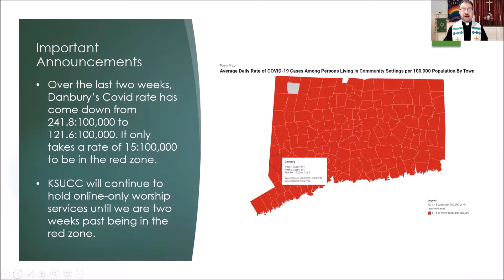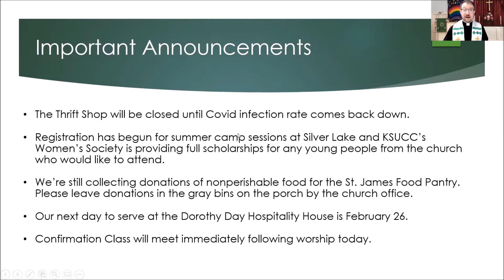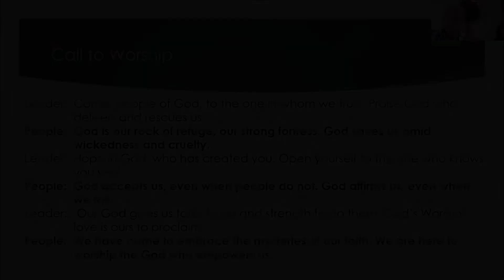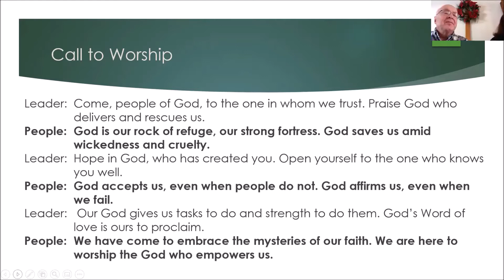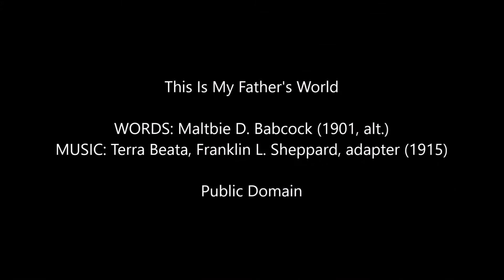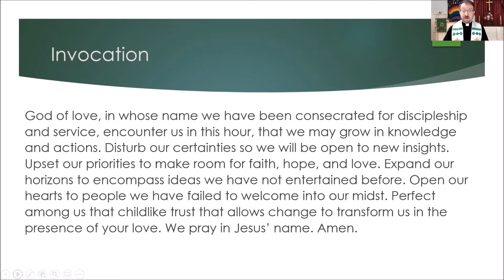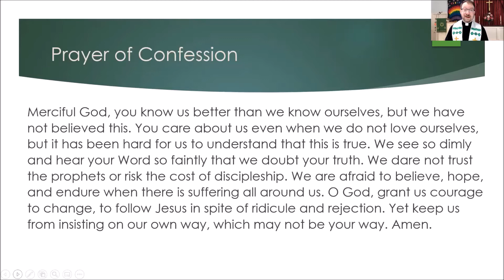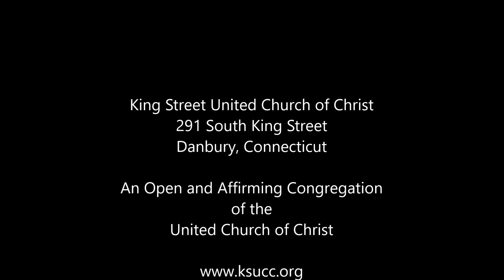2022-01-30 Worship Service - In Speech and Action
Love isn't about how we feel; it's about how we act.

00:00 - Welcome and announcements
05:48 - Introit: Here I Am, Lord
08:10 - Call to Worship
09:13 - Opening Hymn: This Is My Father's World
11:31 - Invocation
12:24 - Prayer of Confession/Assurance of Pardon
14:25 - Children's Message: Never Too Small
16:41 - Scripture Readings
             1 Corinthians 13:1-13
             Luke 4:21-30
20:22 - Sermon: In Speech and Action
33:40 - Prayers of the People
39:41 - Closing Hymn: The Gift of Love
41:48 - Benediction